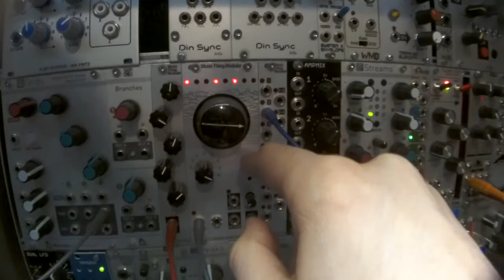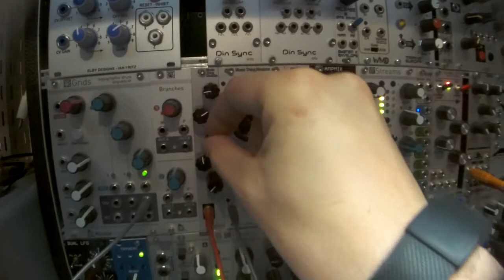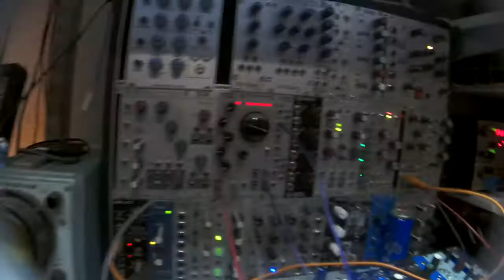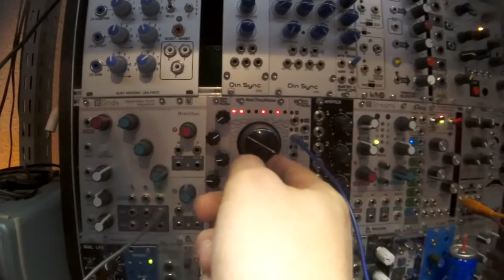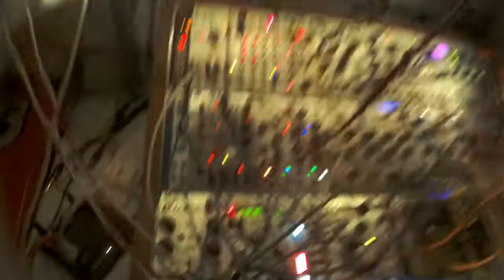RefleX LiveLoop High speed sample manipulation - eurorack modular synth